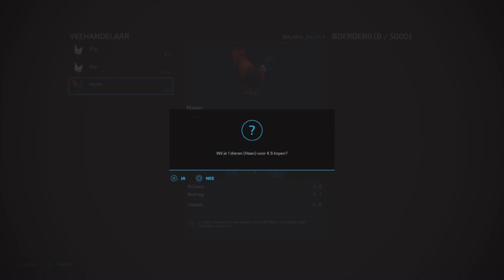Gerst oogsten en stro balen persen - Farming Simulator 22 Thorton Farm #5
in deze video gaan we gerst oogsten en we gaan stro balen persen.